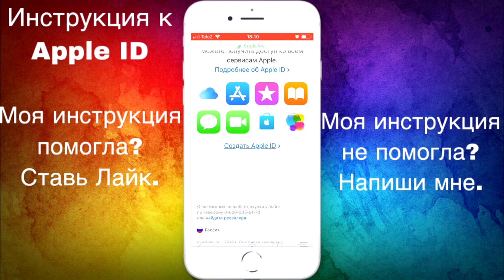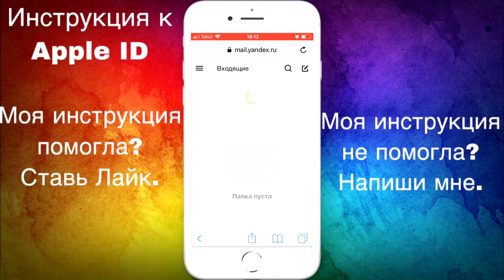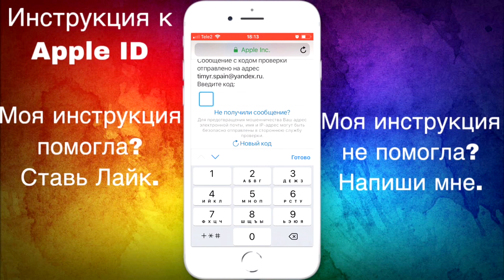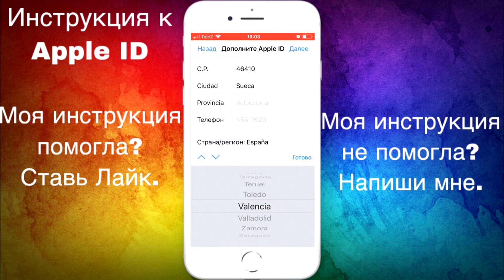Apple ID для Испании. Apple ID for Spain.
➤Сейчас я расскажу вам как сделать Apple ID для Испании с помощью официального сайта Apple. От вас как всегда требуется внимательно смотреть, слушать и повторять все действия за мной.

➤Перед началом регистрации у вас должен быть создан новый почтовый ящик. При создании почтового ящика советую вам заполнять данные латинскими буквами. Вам стоит скопировать логин чтобы не совершить ошибку, когда будете указывать эту почту в регистрации вашего Apple ID.

➤Варианты как можно сделать Apple ID.

➤Приступаем к регистрации Apple ID для Испании без формы оплаты.

➤Заходим на официальный сайт Apple. В самом низу сайта выбираем строку "Учетная запись" и нажимаем "Управление вашим Apple ID".

➤В самом низу сайта выбираем строку "Создать Apple ID".

➤Заполняйте все данные, а также отвечая на контрольные вопросы используйте только латинские буквы.Это очень важно!

➤Выберите нужную вам страну.

➤Теперь нам нужно зайти на почту, скопировать этот код и вставить в проверочную строку.

➤Перейдите в App Store. Вставьте ваш логин, введите пароль к нему. Нажмите «войти». В появившемся окне выберите "Просмотреть". Нажмите "Не сейчас" и "Принять положение и условие".

➤Данные для регистрации:

Calle - Canonigo Valino 2
C.P. - 46410
Ciudad - Sueca
Provincia - Valencia
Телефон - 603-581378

➤У данного варианта создания всегда происходит ошибка. Чтобы исправить это, выйдите из учетной записи и войдите в нее снова. Как видите, страна вашего App Store изменилась.Теперь вы можете скачивать приложения и игры доступные для данной страны.

➤Регистрация завершена.

➤Если у вас что-то не получилось - обязательно напишите мне в группу ВКонтакте.